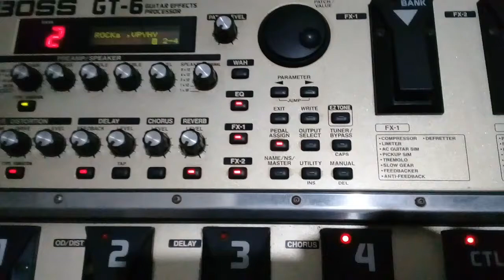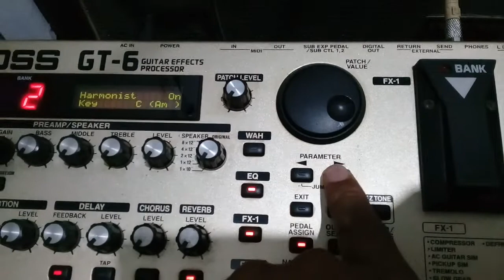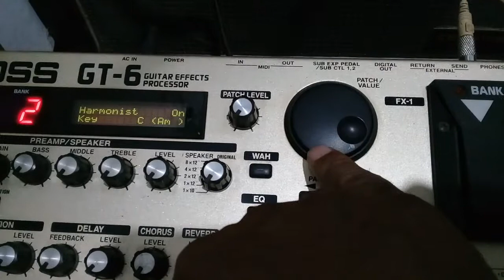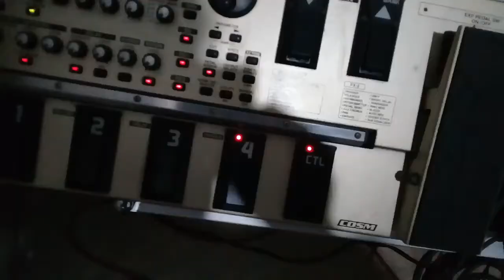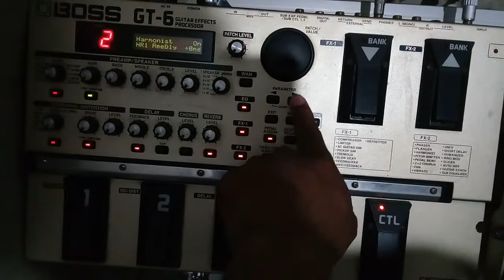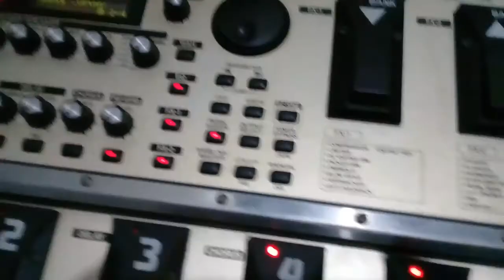Boss gt6 setting harmonist / suara 1 & 2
trimasih moga bermanfaat...